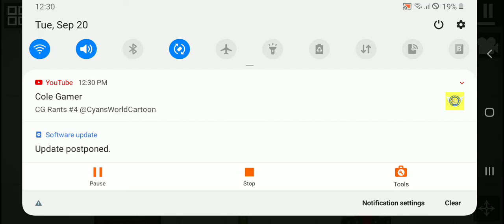POV:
i have no more ideas but to post this